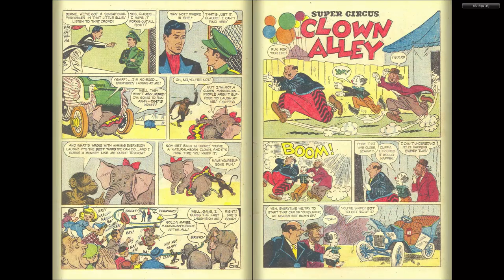Dell Four Color 0592 Super Circus